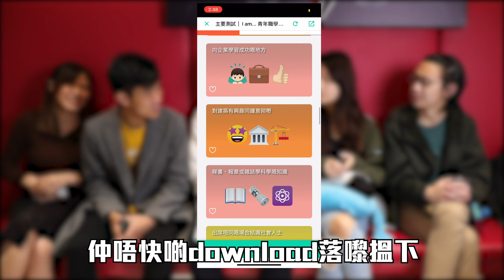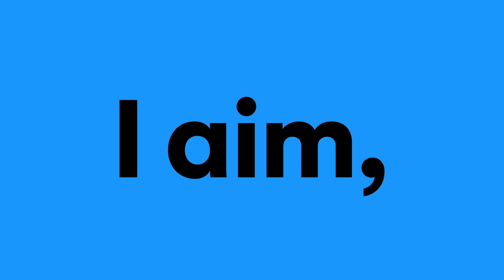尋找你的型格人👀👀🕵🏻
唔知大家有冇做過性格測試呢😚冇做過唔緊要！今日各落生物五個成員就會陪你做型格人嘅測試🧐🧐
要知道自己嘅性格長處🥳 先至可以 plan 自己嘅生涯規劃。